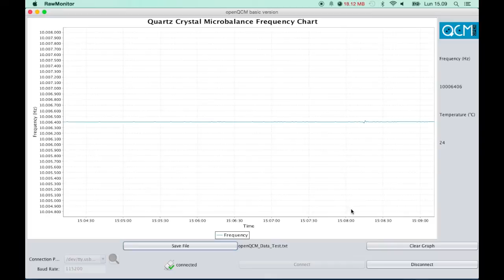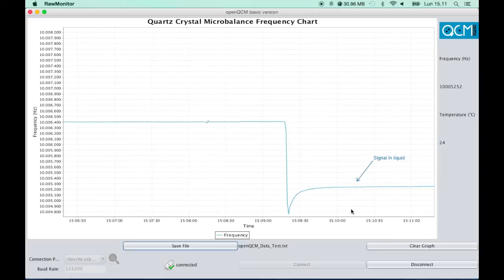Quartz Crystal Microbalance - openQCM: First Functional Test in liquid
This video shows the first test of openQCM in liquid environment, by direct injection of pure water. The data showed are absolutely not filtered. As a consequence you can observe the high frequency stability of the system before data processing. It is interesting to note how openQCM reached the equilibrium point, in a very short time. openQCM is a brand-new, highly sensitive and fully open-source scientific device for applications in chemical and biological sensing.
openscience to share knowledge - arduino inside.